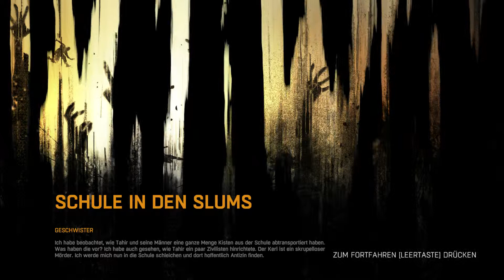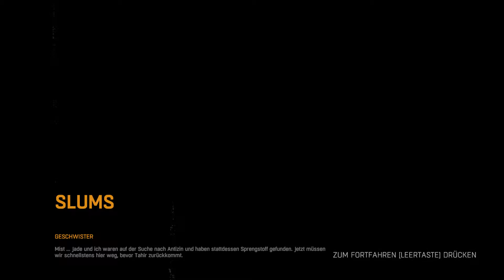Dying Light Gameplay #024 - Ich ging nie gern zur Schule